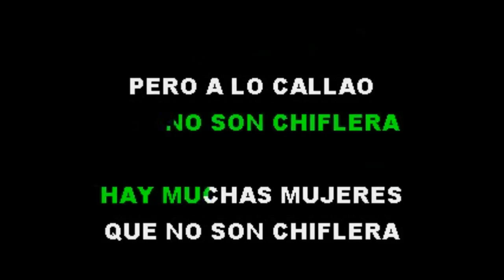Urbanda La Chiflera Moderna Karaoke